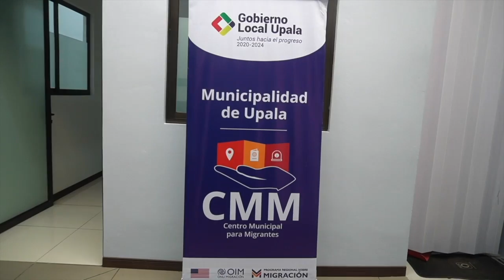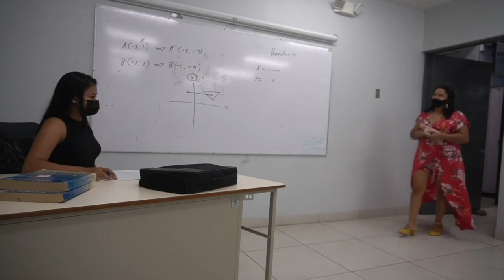Upala, el cantón costarricense que apoya la integración de los migrantes nicaragüenses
Upala es un cantón rural transfronterizo que pertenece a la provincia de Alajuela, Costa Rica, se ubica en  el norte costarricense y limita con Nicaragua. Fue fundado por migrantes nicaragüenses, a finales del siglo XIX,  y hoy lo conforman cerca de 45 000 habitantes binacionales.

El territorio mantiene una fuerte migración de nicaragüenses, la que ha definido en gran medida su demografía y resulta una caracterización positiva para los lugareños.